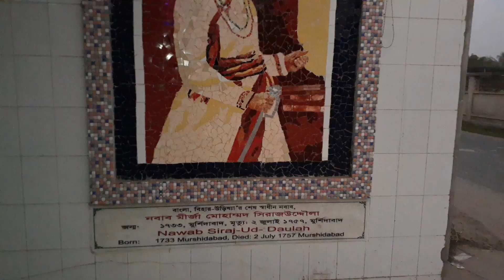Alauddin Ahmed Shikkhapalli Park | Kumarkhali, Kushtia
ব্যতিক্রমধর্মী বহুমুখি বিষয়ে শিক্ষনীয় ও চিত্তবিনোদন প্রকল্পে অধীনে কুমারখালী আলাউদ্দিন নগরে দানবীর আলাউদ্দিন আহমেদ ”শিক্ষা পল্লী পার্ক” নির্মাণ করে দৃষ্টান্ত স্থাপন করেছেন।

 পুকুরপাড়ে বিদেশী প্রজাতির বর্ণিল মাছের মেলা, শিশুদের নানা ধরনের রা্ইডার, পুকুরে রযেছে কয়েক প্রকার রাইডার।

এখানে একসাথে দর্শনার্থীরা প্রবেশমুখে ঐতিহাসিক স্থিরচিত্র, দেওয়ালের গায়ে মহান ভাষা আন্দোলনের ভাষাসৈনিকদের স্থিরচিত্র খানিক্ষণ হলেও দর্শনার্থীদের থমকে দাঁড়ানোর জন্য যথেষ্ট। প্রবেশ মুখে ঢুকে ডান দিক থেকে ১ হাজার নেমপ্লেট পরিলক্ষিত হয়। এক হাজার ইতিমধ্যে লাগিয়েছেন বাকী ৩ হাজার সব পার্কের চতুর্দিকে লাগিয়ে দেওয়া হবে দর্শনাথীদের জ্ঞান বিকাশের জন্য। কোরআন ও হাদিসের বাণীর পাশে দেশ ও বিদেশের বহু মনীষীদের বাণী দিয়ে এই নেমপ্লেট যা সত্যিই সবার জন্য শিক্ষণীয় ব্যাপার।